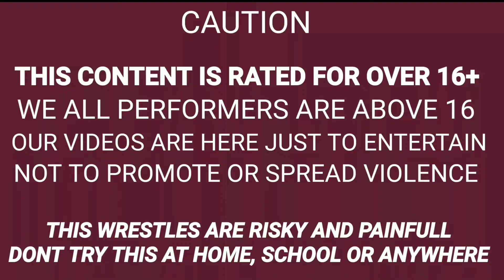WWE Top 10 Greatest Moves Of Drew Mclntyre | Wrestling Styles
THIS CONTENT IS MADE FOR OVER 16+ PEOPLES AND OUR VIDEOS ARE JUST TO ENTERTAIN NOT TO SPREAD VIOLENCE..

"THIS ARE SO PAINFULL AND RISKY. PLEASE DO NOT TRY THIS AT HOME, SCHOOL OR ANYWHERE

Hello guys welcom you all on Wrestling Styles.This channel is all about wrestling.This channel shows you WWE wrestling by us.Hope our videos entertain you.As you are our viewers we respect you and try to give our best for you that is why please support us because it is only possible by you and we are nothing without you and your support so, keep enjoying to Wrestling Styles.

Guys if enjoy the video

Guys is there anything that we can improve
then comment us about that.

keep watching to wrestling styles